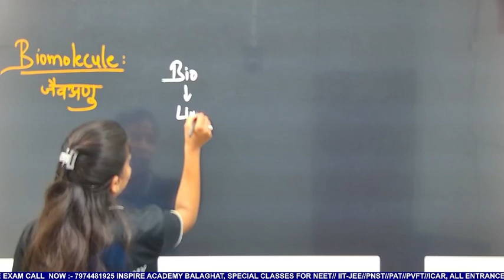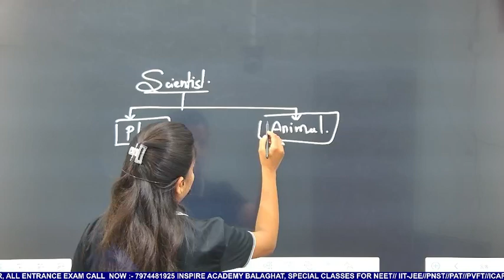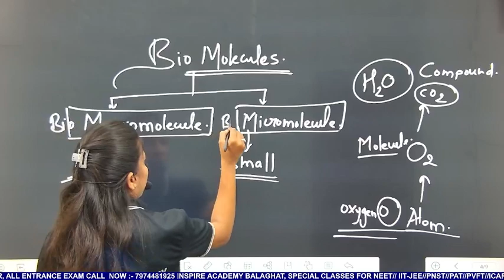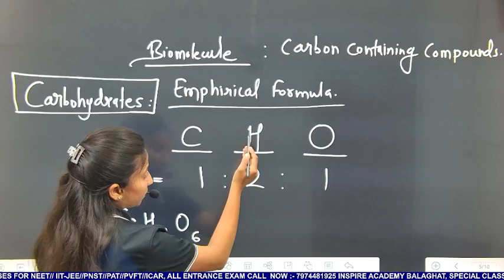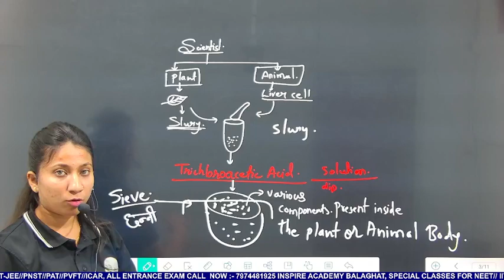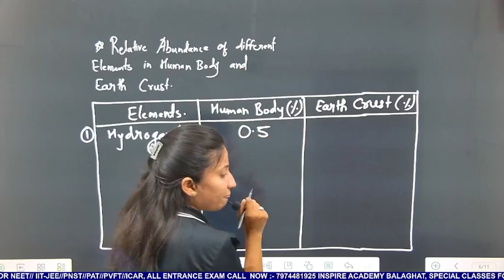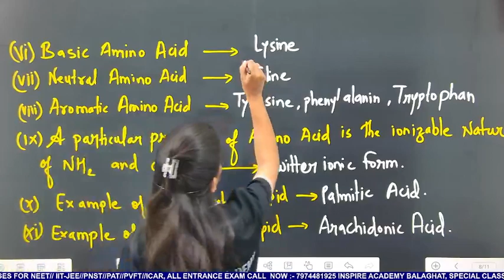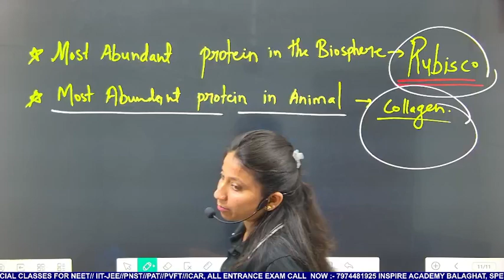BIOMOLECULE L-1|MAHIMA MA'AM|MPPNST 2024|INSPIRE ACADEMY BALAGHAT |How to analyses chemical compound